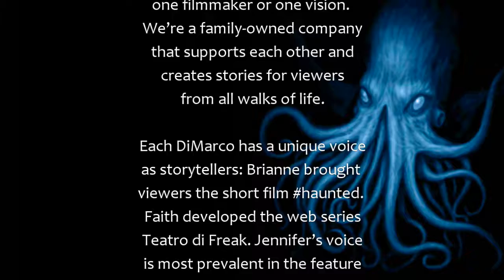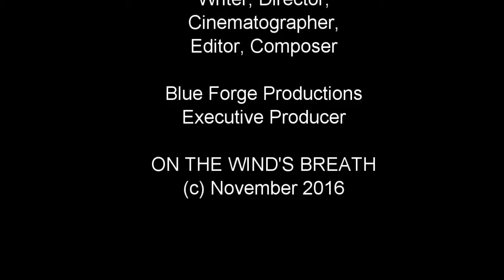On the Wind's Breath | Feast of Souls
This is one of thirty-one free scary films we featured in our "Feast of Souls" event during October 2019. or enjoy 1000+ other free ultra short films and series